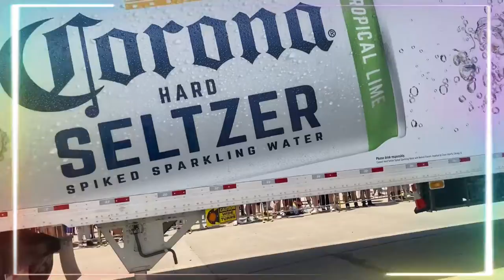Dallas Pride Weekend - 2022 - (Lots of screaming. LoL).